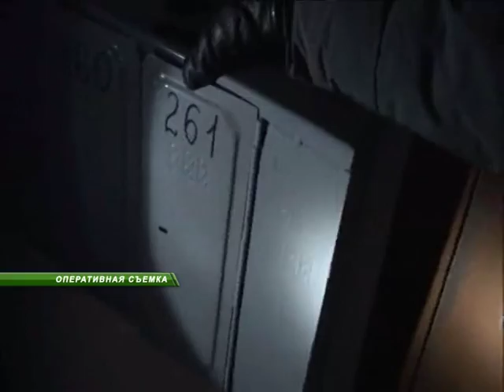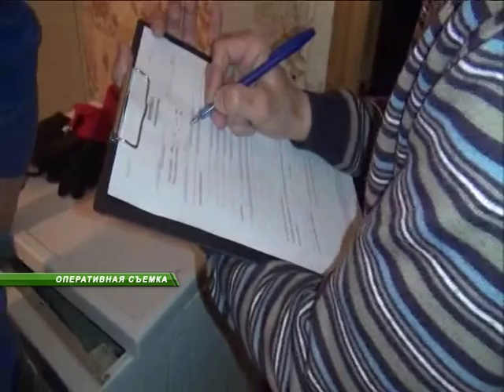Курганца не остановил срок за хранение наркотиков. Он попался на их сбыте